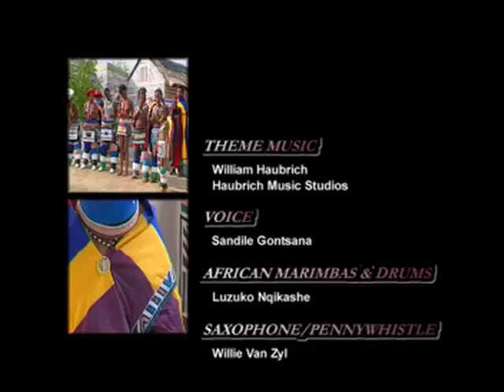Voices of Africa: Ndebele poetry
- here South African writer Mduduzi Walter Masilela talks about keeping the culture and language of his Ndebela people alive.